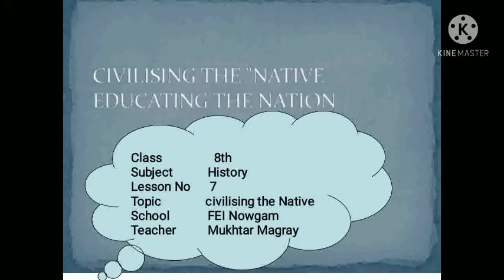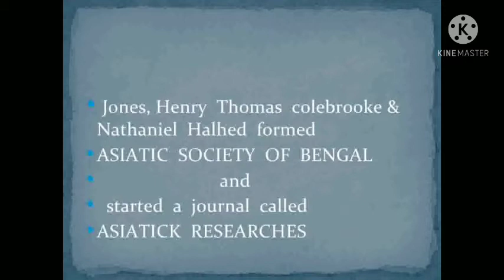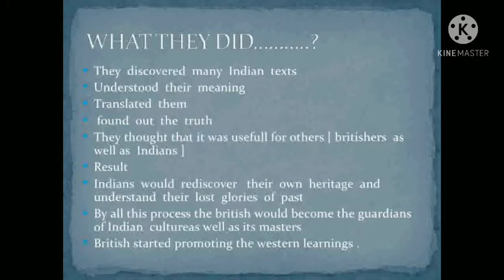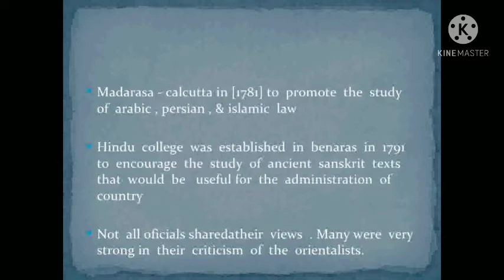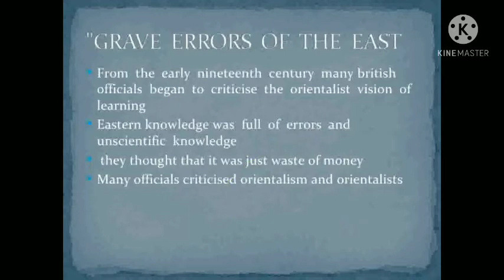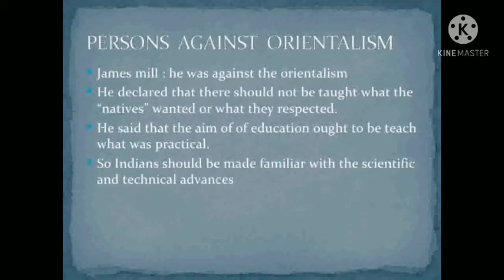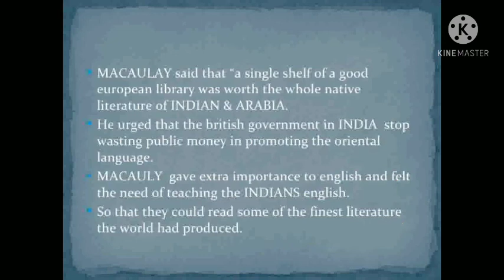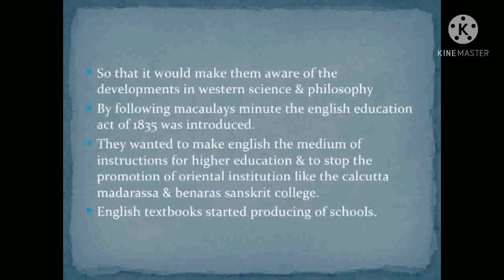8_History[Civilising the natives and educating the nation] Part1 ( Tr. Mukhtar Magray)